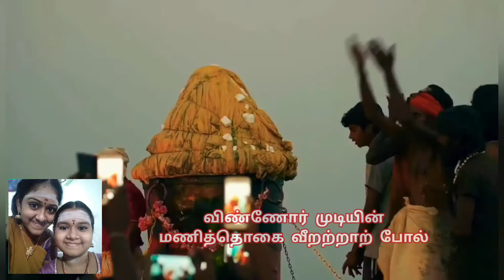அண்ணாமலையான் அடிக்கமலம் - திருஎம்பாவை (18) | மார்கழி பதினெட்டாம் நாள் | Papanasam sisters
மாணிக்கவாசக பெருமான் அருளியச் செய்த திருஎம்பாவை

பதினெட்டாம் பாடல் - அண்ணாமலையான் அடிக்கமலம்

Performed by Papanasam_sisters
Siva Jagatheeswari and Siva Sri Laxitha